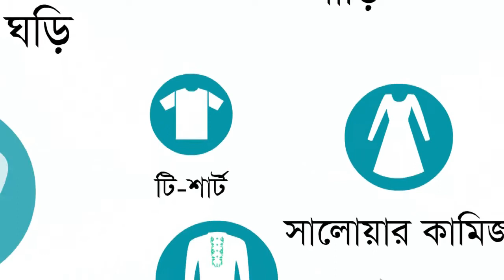Menz Full Sleeve Cotton T Shirt || Ajkerdeal Product Unboxing 2018